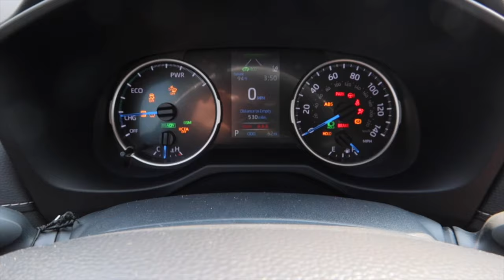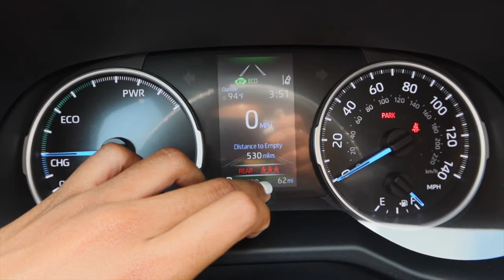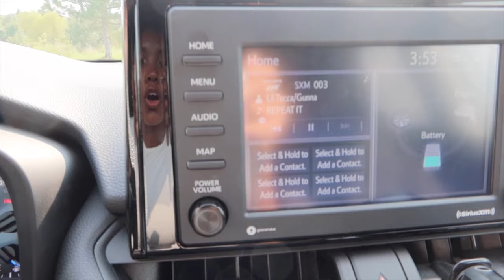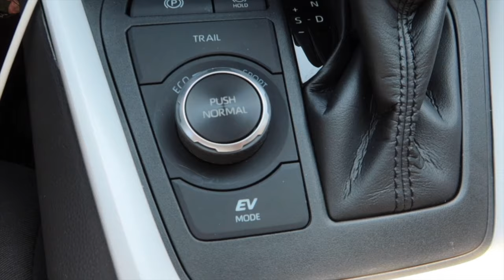NEW CAR TOUR 2021 | 2021 Rav4 LE AWD *Hybrid* | TayyLiz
Hey T-Gang! I know it has been a little while since I posted a video but I am back to being consistent and wanted you all to meet my new baby Liz!! - xo Tay

Sub count: 1,122
Goal: 1,500